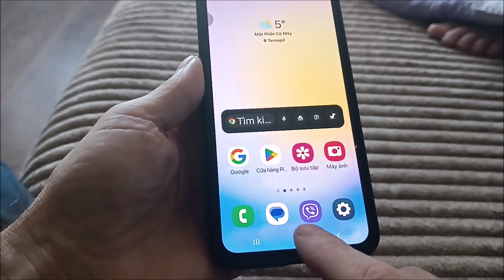cách chia màn hình samsung A25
Cách chia 2 màn hình samsung a25 5G.